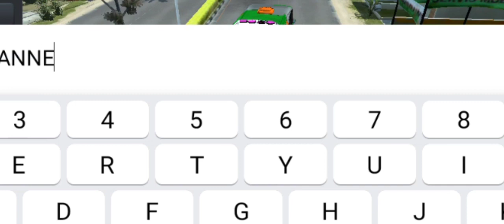mabar bus telolet basuri ini baru kompoy yang sebenar nya bus simulator indonesia 4.0.3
Bus simulator Indonesia adalah sebuah game simulator yang banyak mod kendaraan bus simulator indonesia bisa di main kan dan banyak juga rute yang khusus nya di Indonesia bus simulator indonesia ini juga bisa multy player dengan sever ada Indonesia India Jepang dll  bus simulator indonesia ada mode pariwisata mengantar wisata wan ke tempat yang pariwisata bus simulator Indonesia  ini di buat oleh maleo Indonesia  bus simulator Indonesia bisa ofline bisa online bus simulator Indonesia untuk android bus simulator Indonesia grafik trafik yang nuansa Indonesia bus simulator Indonesia sangat mudah cara bermain nya  jangan lupa SUBSCRIBE SHARE LIKE KOMEN dan juga banyak video yang menarik lain nya